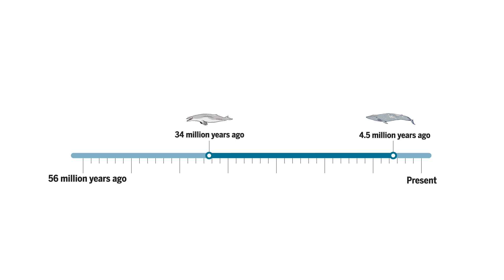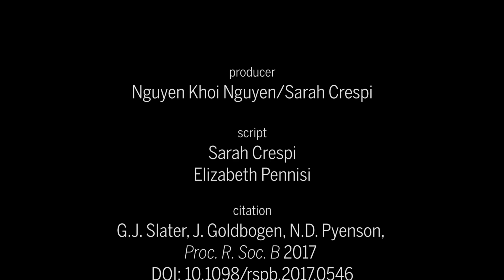Why whales grew to such monster sizes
Scientists tackle the long-standing mystery of the evolutionary forces behind the ocean's behemoths.

Greenland footage credit: NASA's Goddard Space Flight Center